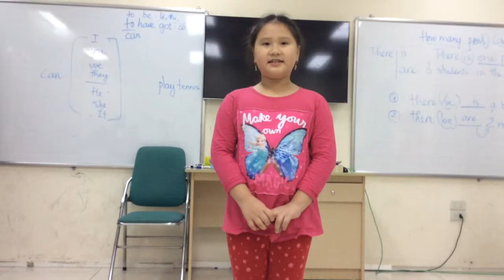Starters 2H (15-11-2016): Luyện nói